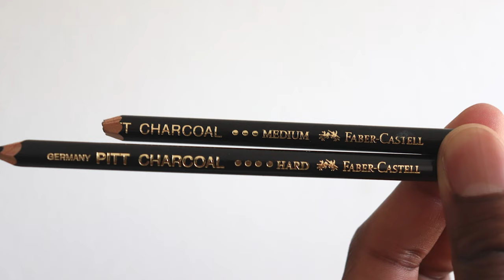Comment Dessiner Un Portrait Au Fusain ?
comment dessiner au fusain Dans cette vidéo, je vais vous apprendre comment dessiner en utilisant la technique au fusain. Je dessine ici un portrait, mais vous pouvez utiliser cette méthode pour dessiner au fusain pour des sujets divers tel que le paysage, les natures mortes, le dessin de modèle visant...

Cliquez ici pour recevoir votre formation pour devenir un meilleur dessinateur

dessin:
Dessiner le corps humain : Une leçon de maître
Le dessin de portrait
Drawing the Head and Hands